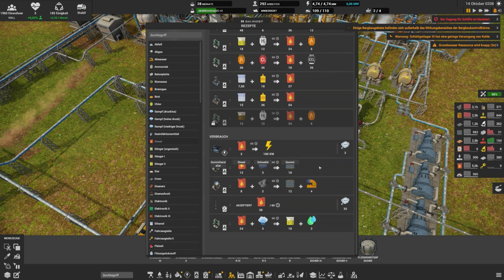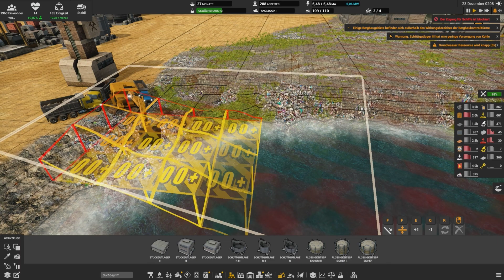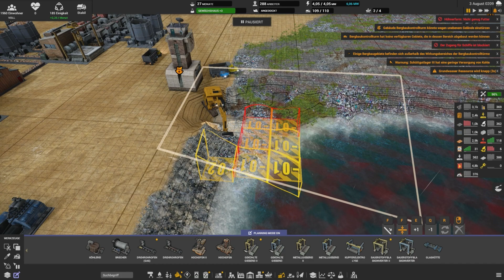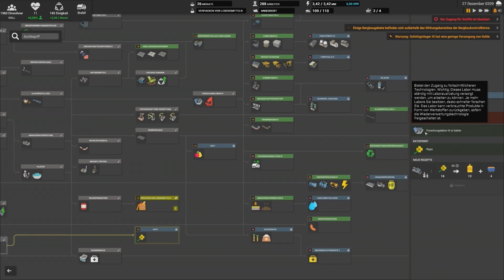Captain of Industry - Irgendwo, irgendwie, irgendwann #106 ( Deutsch German Gameplay )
Factorio in 3D? Dieses Spiel lässt uns eine Insel besiedeln um die Rohstoffe abzubauen und große Fabrikanlagen zu errichten. Eine dann doch neue Mischung aus Aufbau und Automation. Denn Rohstoffe sind knapp und alles zahnt extrem ineinander.
Factorio läßt grüßen :)
Ob´s was taugt? Wir schauen rein!

►ENTWICKLER: MaFi Games
►PUBLISHER: MaFi Games

► UNTERSTÜTZUNG
Wenn ihr über diesen Link einkauft, bekomme ich eine kleine Provision.
Vielen Dank!